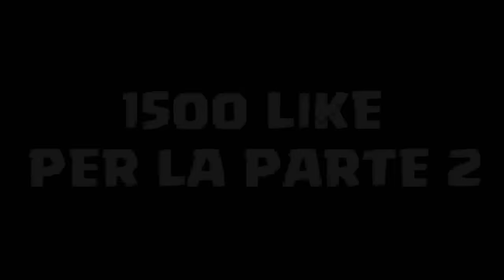LA VILLA DEGLI YOUTUBER - LUCCA COMICS 2016 - PARTone